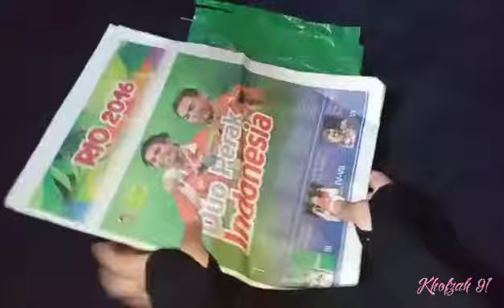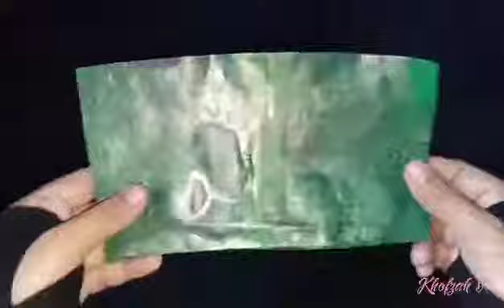Membuat bunga anggrek hias dari kresek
Cara membuat bunga anggrek dari plastik kresek.

1. Kresek warna
2. Gunting
3. Kawat bunga ( 20 cm ) besar
    Kawat bunga ( 13 cm ) kecil
    Kawat batang ( 35 cm )
4. Benang
5. Isolasi hijau
6. Korek api
7. Lem bakar

Demikian tutorial kerajinan plastik tentang kreasi bikin bunga anggrek hias dari kresek, semoga bermanfaat dan menginspirasi. Terimakasih.

Edit video : viva video
Edit thumbnail : pixallab